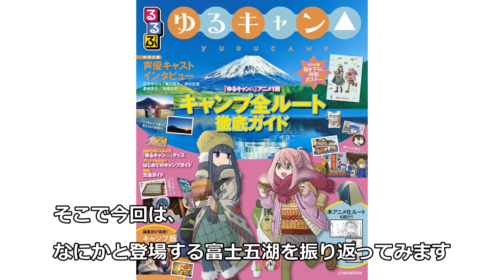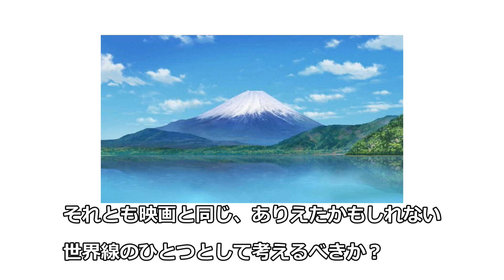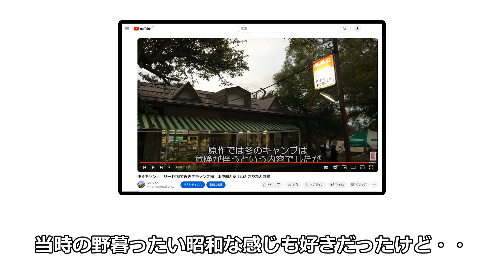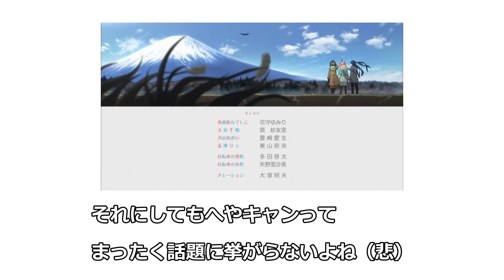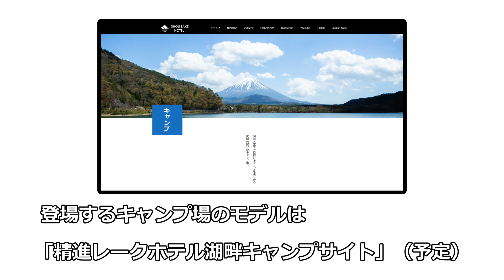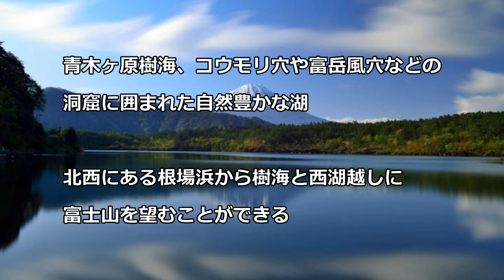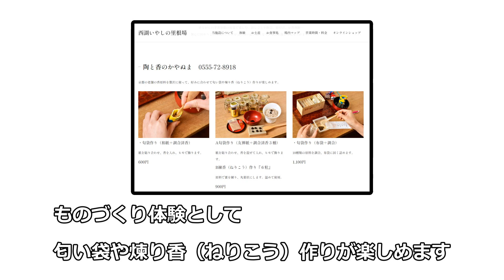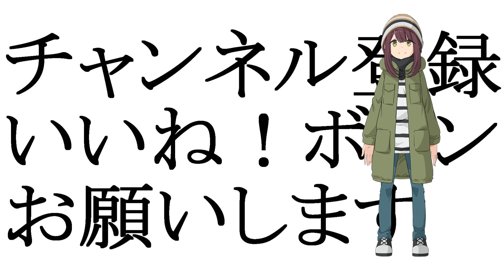【ゆるキャン△考察】ゆるキャン△と富士五湖 西湖キャンプ場の可能性は？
ゆるキャン△は山梨県（ときどき静岡、長野、最近は群馬まで）を舞台にした作品。なので富士山、そして富士五湖は頻繁に登場する場所。アニメ3期第1話の舞台が精進湖（予定）になれば富士五湖のうち４つがゆるキャンに登場したことになり、残る一つは「西湖」。あｆろ先生ならきっと西湖キャンプ場も本編でやってくれるに違いないと思います。

△登場したキャンプ場△
本栖湖・・浩庵キャンプ場
山中湖・・sotosotodays CAMPGROUNDS 山中湖みさき（旧みさきキャンプ場）
河口湖・・夢見る河口湖 コテージ戸沢センター
精進湖・・精進レークホテル 湖畔キャンプサイト
西湖・・・？？？？？？？？？？？？？？？？

●下記のサイトを参考にさせていただきました

福住オートキャンプ場
【ご利用方法】
受付は不要ですので、空いている場所にテントをご設営下さい！
後ほど、管理人が集金に伺います。